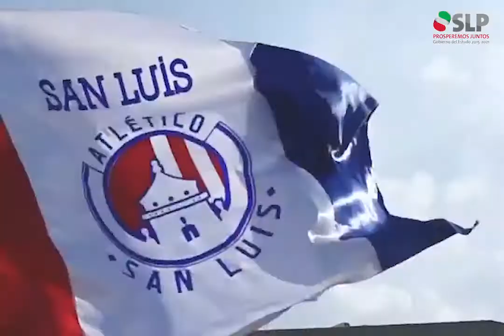Saludo a los Bicampeones, Atlético de San Luis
Saludé a jugadores, cuerpo técnico y directivos del Bicampeón Atlético de San Luis a quienes expresé mi reconocimiento a sus éxitos obtenidos, que llenaron de orgullo a toda la afición.
Hoy mas que nunca, los potosinos seguiremos apoyándolos en su nueva etapa en la Liga BBVAMX.